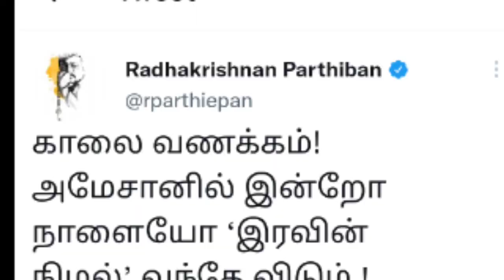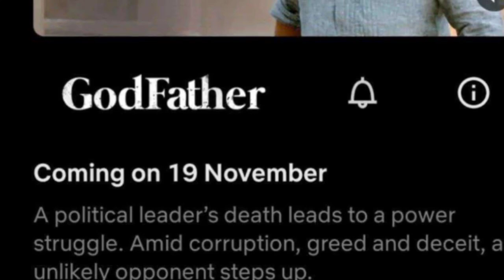Moosa OTT Release Confirmed |Kantara and Brahmastra Ott Release Date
PS-1 and Moosa OTT Release Confirmed |Kantara and Brahmastra Ott Release Date